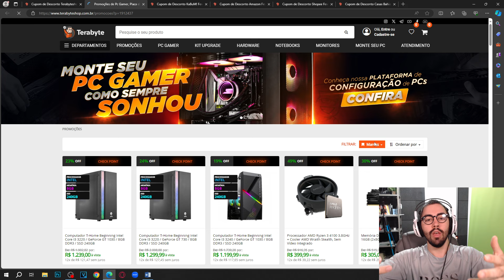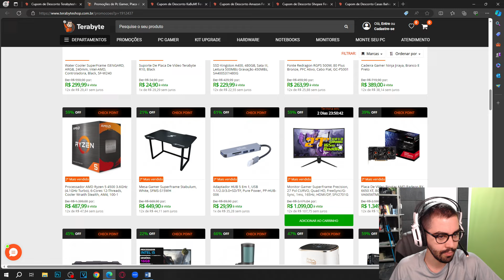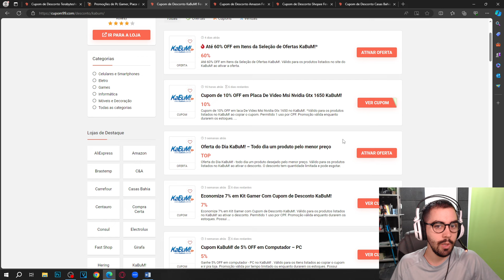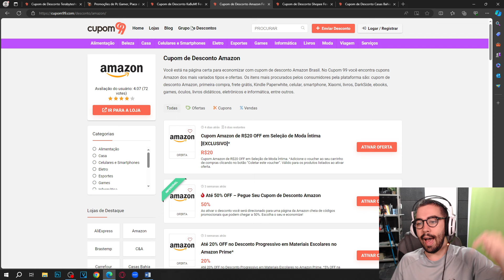ACABOU OS CUPOM DE DESCONTO DA TERABYTESHOP? COMO ECONOMIZAR NA TERABYTE SEM TER CUPOM DE DESCONTO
E NO VÍDEO DE HOJE: ACABOU OS CUPOM DE DESCONTO DA TERABYTESHOP? COMO ECONOMIZAR NA TERABYTE SEM TER CUPOM DE DESCONTO